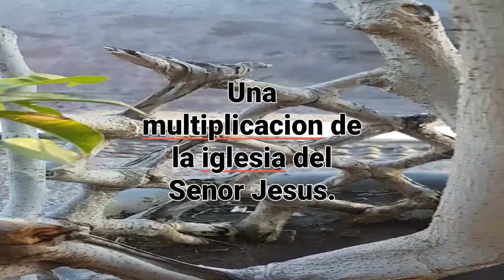La iglesia crecer en el mundo.